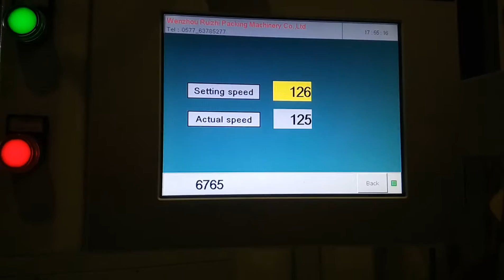paper bag making machine and 4 color flexo printing machine in one line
Square bottom paper bag making machine and four color printing machine in one line.
This is idea paper bag making machine to make the food bag,shopping paper bag,bread paper bag etc